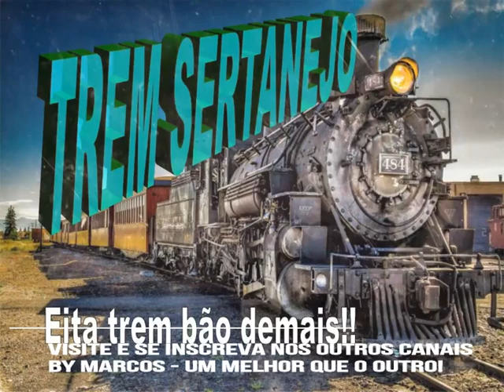Dois Tempos de Saudade - Sérgio Reis & Matogrosso ( By Marcos ) - um show de sucessos